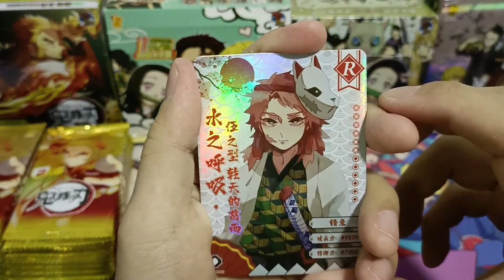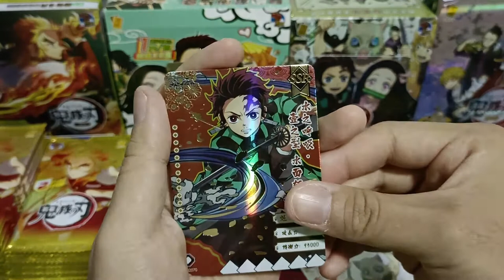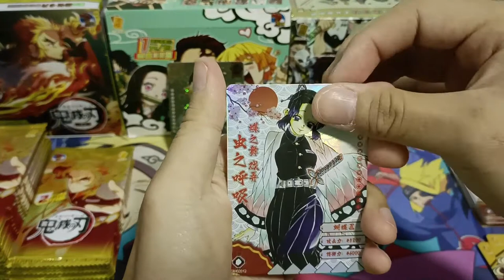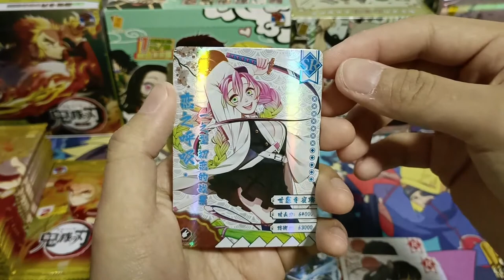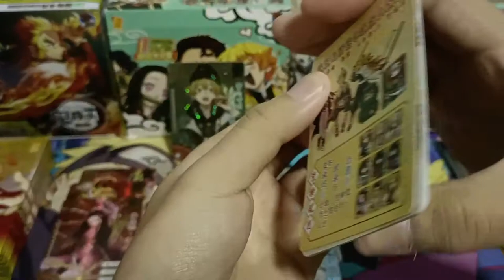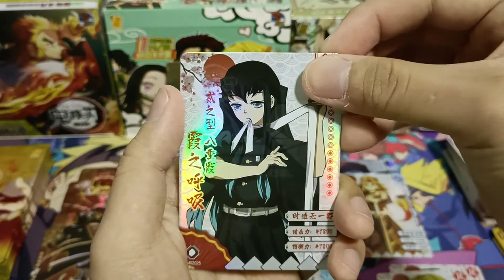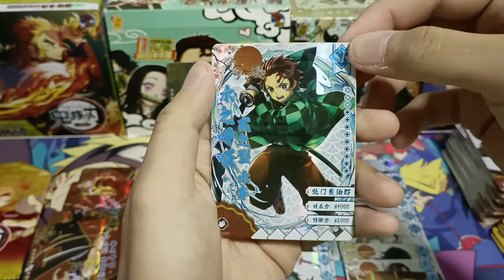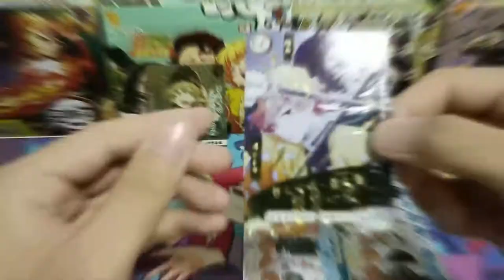[ASMR] 2nd Series Deluxe | Demon Slayer Booster Box Opening (No Talking)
Wave:  The 2nd Series
2nd Series Deluxe Booster x 30 Packs